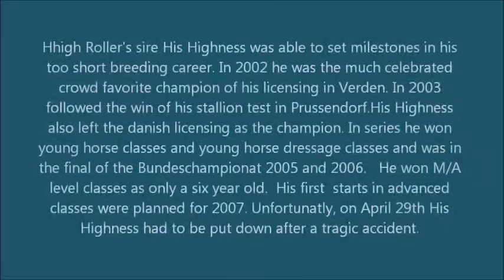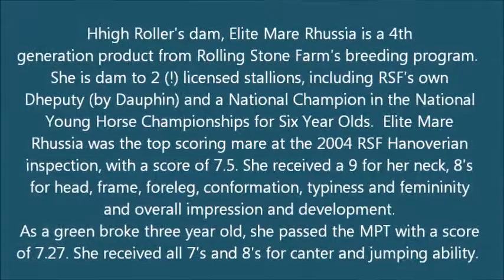Hhigh Roller Jan. 13, 2016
Hhigh Roller Jan. 13, 2016  3 year olkd, 16.3 h. PREMIUM, Foal of Distinction German Oldenburg (GOV) gelding by His Highness (Hohenstein/Donnerhall) out of Elite Mare Rhussia (Rotspon/Armin)